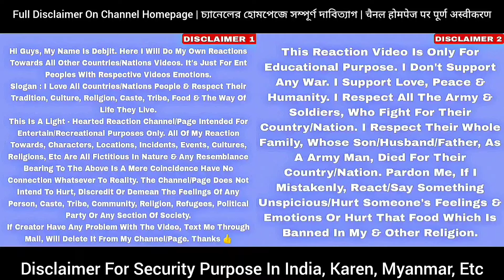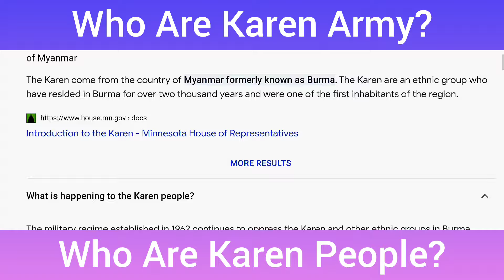Karen Army - KTLA PDF Reaction | Sgaw Karenni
➡️ Video Credit : Saw Yaw Channel (YouTube Channel)

🎥 **Title: [Karen Army - KTLA PDF Reaction | Sgaw Karenni]**

Through this reaction, I hope to shed light on the experiences and resilience of the Karen people, who have long fought for autonomy and rights within Myanmar. My intention is to approach this topic with sensitivity, respect, and a commitment to understanding the broader context of the Karen Army's struggle.

Please note that this video contains potentially sensitive content related to conflict and political unrest.

🌈 Social Sites Of Wigenda Reacts 🐳

🔔 WigendaReacts Goal Is To Credit The Original Links To The Content Featured In Its Shows.

➡️ YouTube Tags ⬅️

🔎 Wigenda Reacts - 5 , 5 , 24 , KTLA PDF